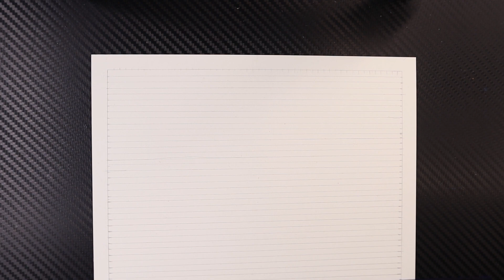How to draw Neytiri from Avatar 2 | Pixel portrait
Thanks for checking out the drawing

I used mechanical pencil 0,5
colour pencils,

Support with like if you liked this section, it will inspire me to new works and guides😉